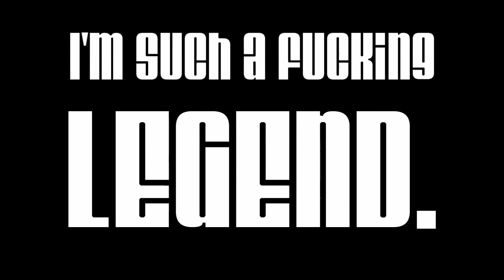JESUS PIECE | Gotham City Impostors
Craving some GCI? Watch this shit from the archives, playa. Yeah, I just said "playa". Cook me up some Campbell's soup, Warhol. Bitch.